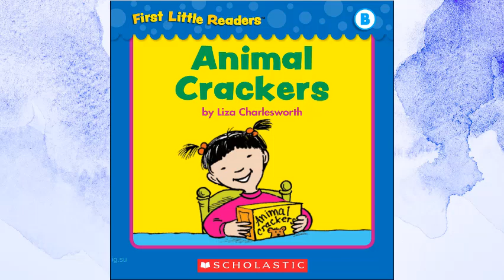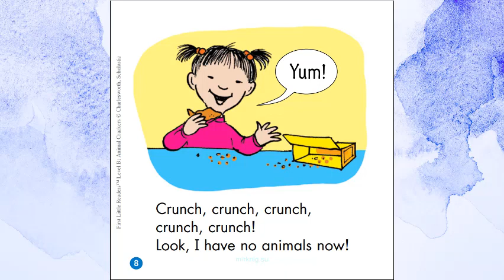[FIRST LITTLE READER] [LEVEL A] ANIMALS CRACKERS